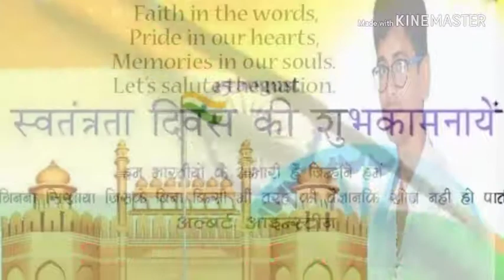2018 whatsapp status videos